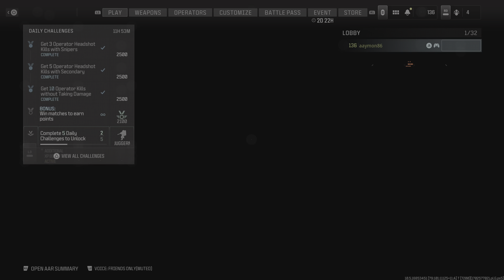Call of Duty MW3 - This blueprint of the Rinetti's has been fire!